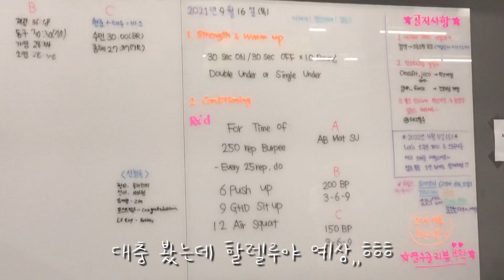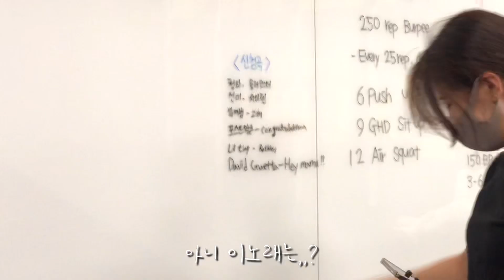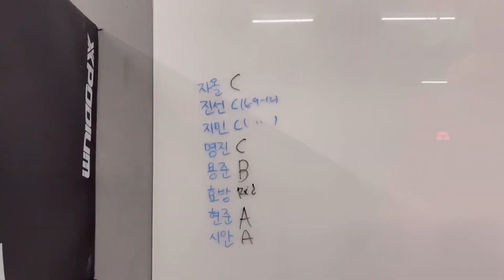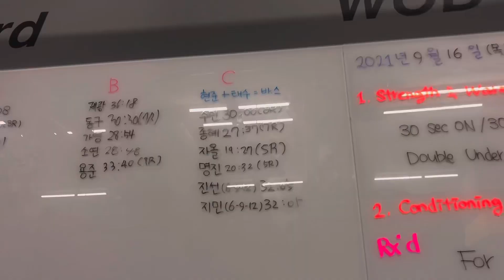칭구와 함께하는 운동 브이로그(feat. 크로스핏 태아들의 일기📖)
요즘 제가 체력을 늘리고자 운동을 하고 있숴여!
바로 크로스핏 ㅎㅎㅎㅎ

벌써 한달하고 일주일 차입니다 ,,

아직 찔빱이지만
브이로그로 한번 담아 보았담니다
근육어린이가 되는 그날까지
아자아자 화이탱~~!ㅋㅋㅋㅋㅋㅋㅋ